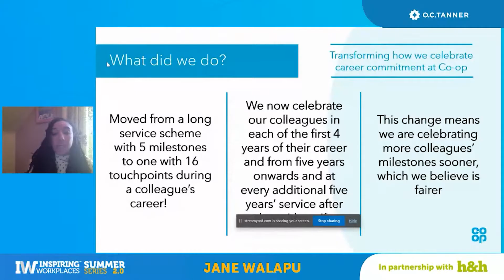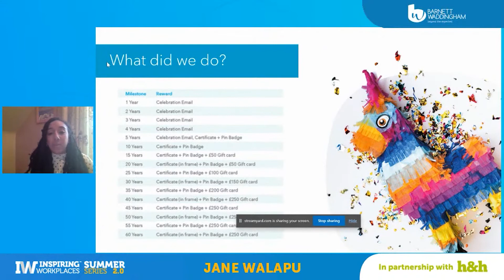How Co-op transformed the way they celebrate career commitment | Jane Walapu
With a shift to shorter careers during a lifetime and 50% of Co-op colleagues having five or less years’ service, the long service schemes Co-op had in 2018 were no longer fit for purpose. Working with colleagues Co-op created a new ‘Career Celebration’ scheme which acknowledges and celebrates Co-op colleagues throughout their career at Co-op – from their first year until retirement.

The Summer Series is a free month long virtual event of daily award-winning case studies and speaker talks.

With the aim of sharing insight, inspiring you and breaking the monotony of our Covid-19 routine. Giving you that spark to help deliver more for your people and organization.